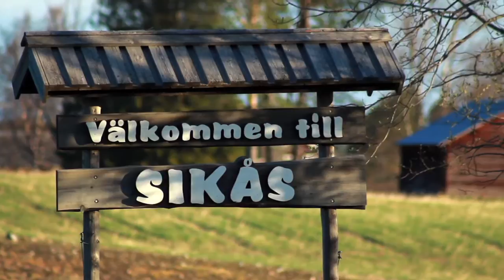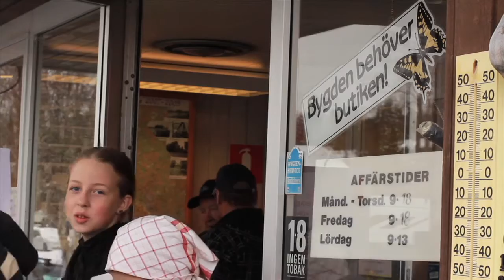Sikås, Jämtland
En film om en levande by med framtidstro!
I samarbete med inlandsbanan visas denna film i tågvagnarna under resan mellan Östersund och Sikås.